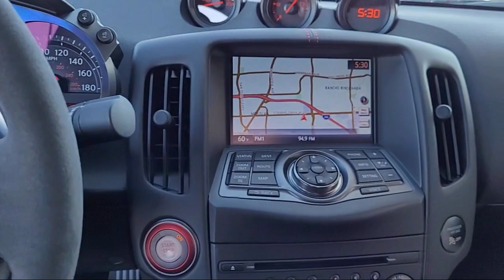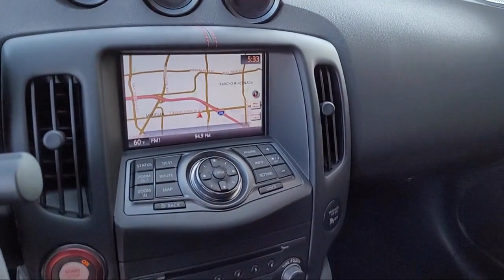2020 Nissan 370Z Nismo Coupe San Jose Santa Clara Sunnyvale Campbell Palo Alto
2020 Nissan 370Z Nismo Coupe Stock Number: Z3018 Vin:JN1AZ4EH9LM822201.

Stevens Creek Showcase is proudly serving  San Jose, Santa Clara, Sunnyvale, Campbell, and Palo Alto
Give us a call at or visit our for more information about this or any of our other vehicles.

Stevens Creek Showcase
5080 Stevens Creek Blvd